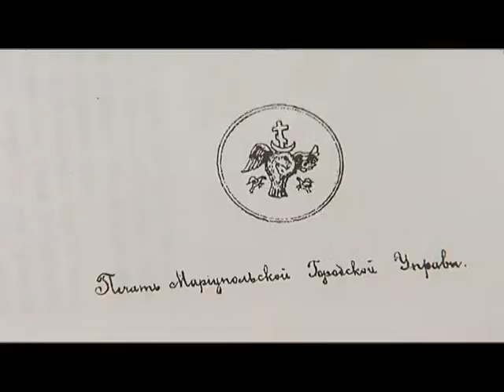18.05 | На реставрацію - до Києва. Які музейні експонати очікує оновлення?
Операція реставрація. У Міжнародний день музеїв маріупольські краєзнавці передадуть до Києва на реставрацію частину експонатів. Які цікавинки отримають друге життя, в матеріалі Максима Грабовського.